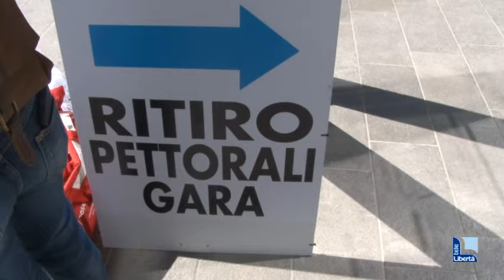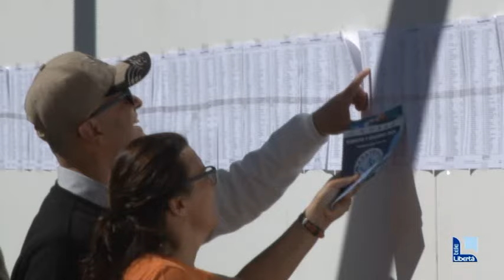Piacenza pronta per festa: al Daturi gli ultimi preparativi per la mezza maratona